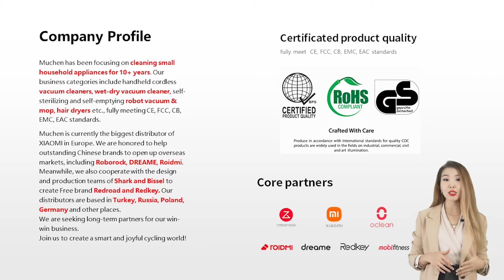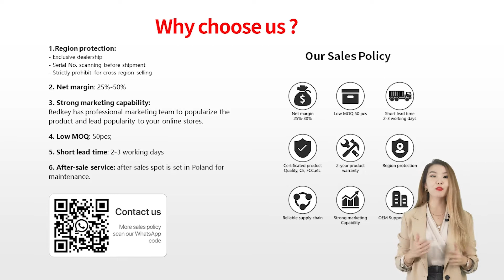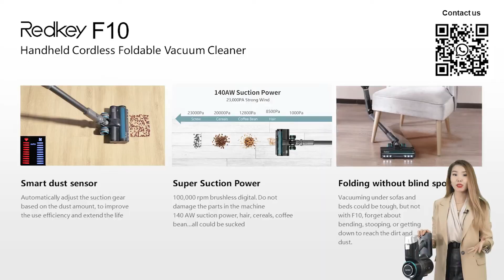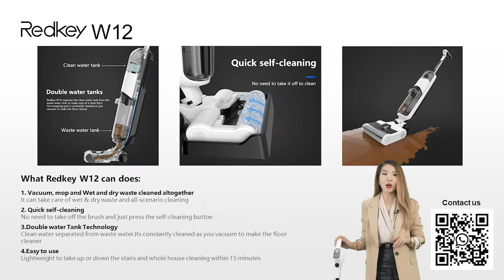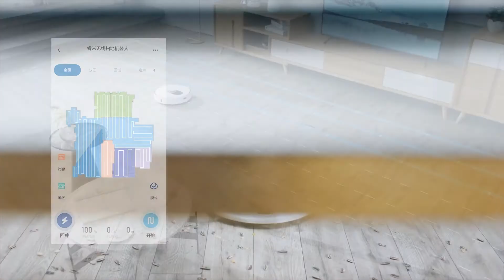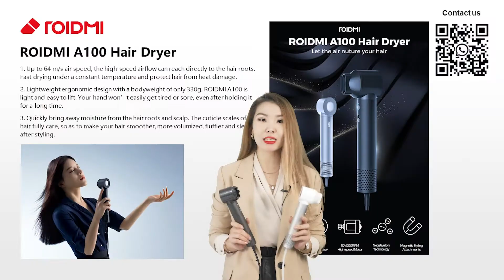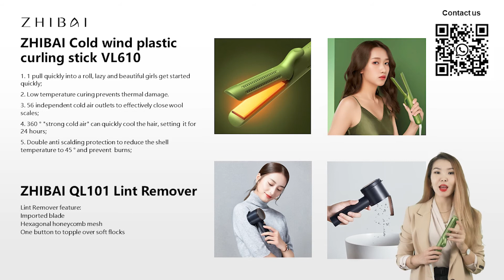2021 Latin America (USA) Digital Exhibition (online)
2021 Latin America (USA) Digital Exhibition (online) will be held on Dec.10th. The event is the leading goods sourcing platform, showcasing household appliances presented by meticulously curated manufacturers and suppliers.

It's an opportunity for importers, traders, and buyers to discover the latest products and technologies, meet fellow professionals, and purchase items at competitive prices.

We cordially invite you to attend this online exhibition ceremony. In the exhibition, we will display all our company products- Redkey, Redroad, Roidmi, ZHIBAI. It would be an honor to have your presence in the event.